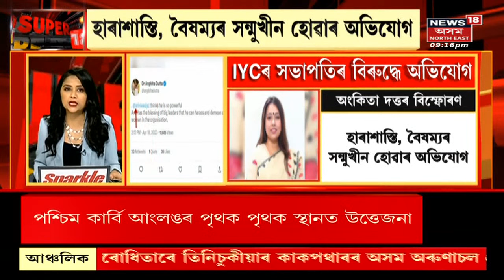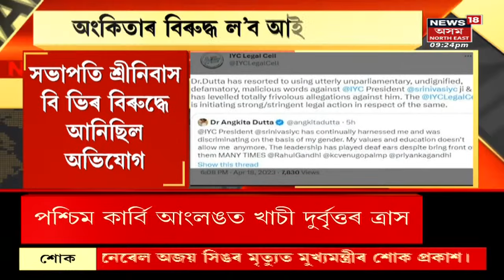Super Prime 18 : Rohit Gami ৰ নৃশংস হত্যাকাণ্ডৰ বিৰুদ্ধে মহানগৰীত প্ৰতিবাদ | Maligaon Incident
Super Prime 18 : ৰোহিত গামীৰ নৃশংস হত্যাকাণ্ডৰ বিৰুদ্ধে মহানগৰীত প্ৰতিবাদ | Assamese News

ৰোহিত গামীৰ ন্যায়ৰ দাবীত প্ৰতিবাদ
তদন্তত আৰক্ষীৰ গাফিলতিৰ অভিযোগ, ৰোহিত গামী হত্যাকাণ্ডৰ বিৰুদ্ধে গুৱাহাটীত প্ৰতিবাদ
ৰোহিতৰ ন্যায়ৰ দাবীত মালিগাঁৱত প্ৰতিবাদী সমদল, ৰাইজৰ প্ৰতিবাদত উত্তাল মালিগাঁৱৰ ৰাজপথ
তদন্তত গোশালা আৰক্ষীৰ চূড়ান্ত গাফিলতিৰ অভিযোগ, পহিলা ব’হাগত মালিগাঁৱত হত্যা কৰিছিল ৰোহিতক

00:00 Intro
00:11 ৰোহিত গামীৰ ন্যায়ৰ দাবীত প্ৰতিবাদ
03:00 Assam Meghalaya সীমান্তৰ পৃথক পৃথক স্থানত অব্যাহত আছে উত্তেজনা